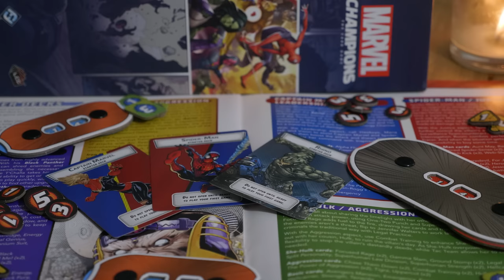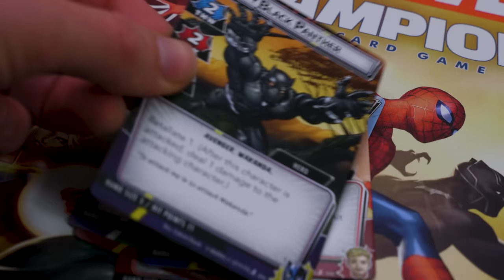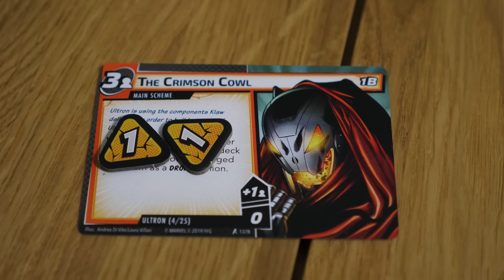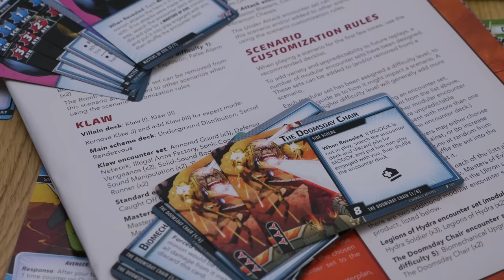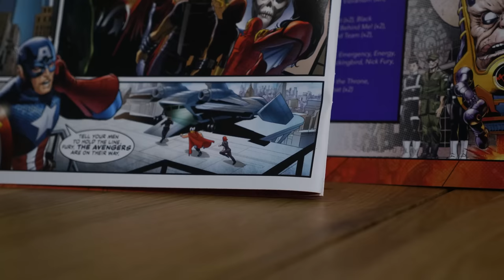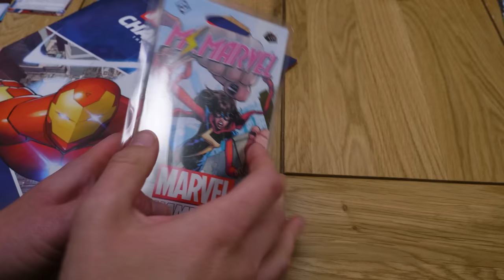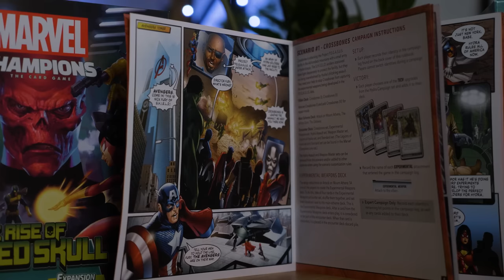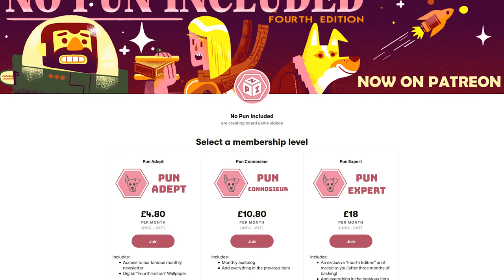Marvel Champions Review - Missing a Gem